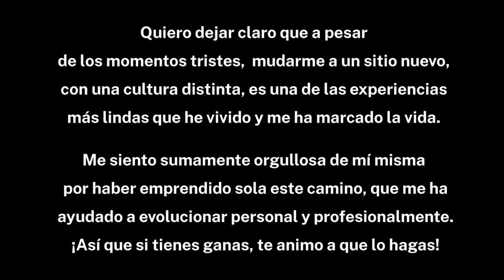Lo que NO TE CUENTAN de ser INMIGRANTE// VIDA de EXTRANJERO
Hola amig@s, espero haber podido transmitir o explicarme con claridad en cuanto a los desafíos que enfrentamos los inmigrantes al mudarnos a un país nuevo. Desde el esfuerzo adicional que se requiere para lograr el éxito, hasta la necesidad de aprender a adaptarse a la cultura local, los inmigrantes enfrentamos obstáculos significativos. Además, muchos experimentamos sentimientos de aislamiento y desconexión, lo que puede llevarnos a una sensación de ser incomprendidos e incluso sentirnos extranjeros en nuestro propio país.

Hablo con completa sinceridad y siempre desde mi propia experiencia y personas cercanas. Tomar en cuenta que cada cabeza es un mundo y cada uno afrontamos los obstáculos de formas distintas, así que es seguro que si quieres emigrar o lo acabas de hacer puede que tus experiencias sean distintas a las mías.